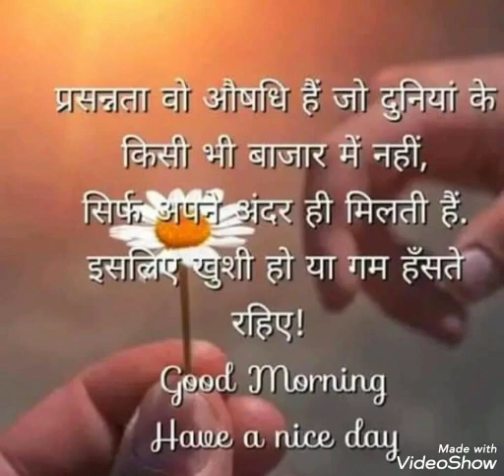Good morning Saturday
Created by Success Secret